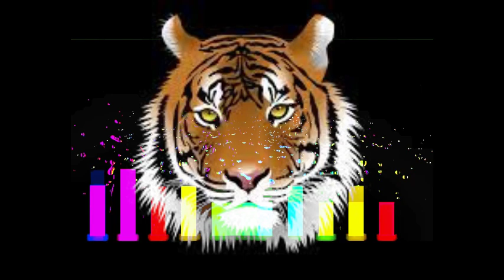its dj animal x the pilingans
ANIME ANIME LAWAS YANG KAMI KEMAS DENGAN MUSIK MUSIK KECE DAN JANGAN LUPA UNTUK SESKREB YAGES YAK!!!